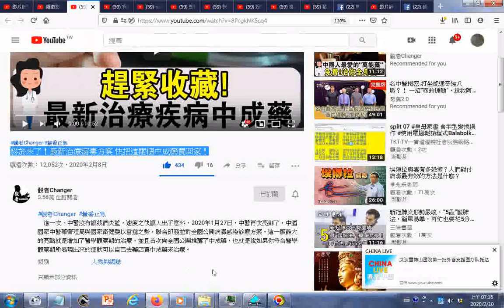瀏覽gg 終於來了！最新治療病毒方案 快把這兩個中成藥買回家！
有求孔孟聖道三寶心法就不枉費今生來世間。世間財世間用--生不帶來，死不帶去，或是給以後不相識的人用，但是得三寶心法卻能帶著走，在世能逢凶化吉、躲劫避難、改變命運，壽終能超生了死，離苦得樂，智者切莫入寶山而空手回。